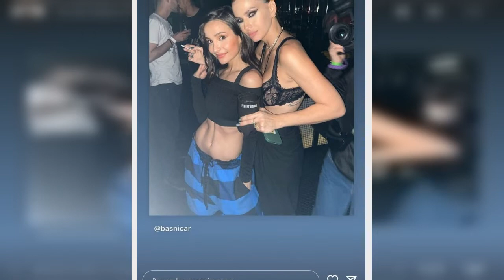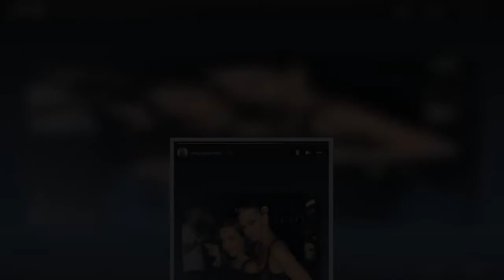China Suárez y Brenda Asnicar, súper sensuales y compinches en un boliche Mi amor